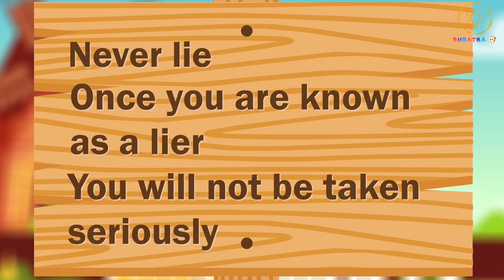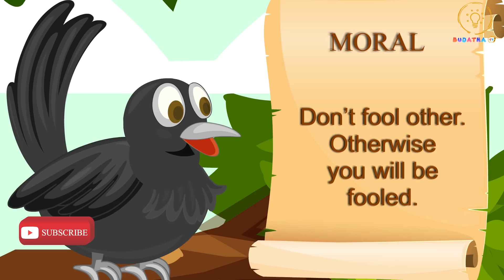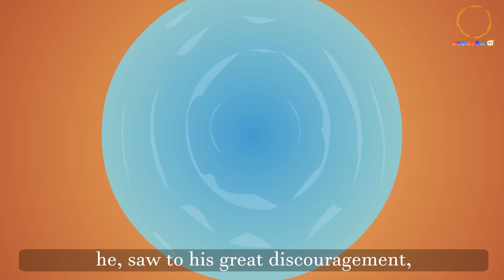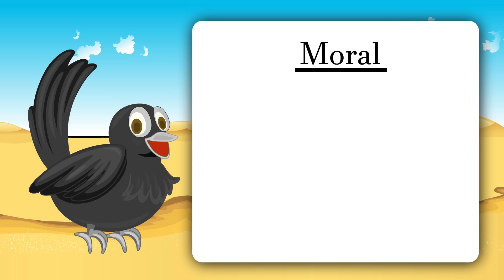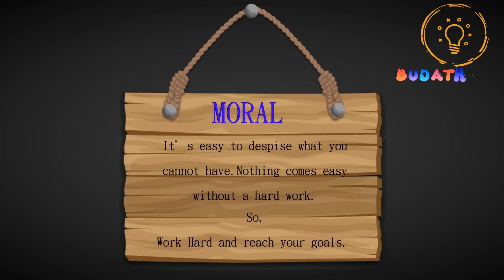Short Stories For Kids - English Story Collection | 9 Short Stories For Children | Budatha TV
Learn Lesson Name from 1 to 10 | 2D Kids Rhymes | Number Rhymes for Children | Budatha TV